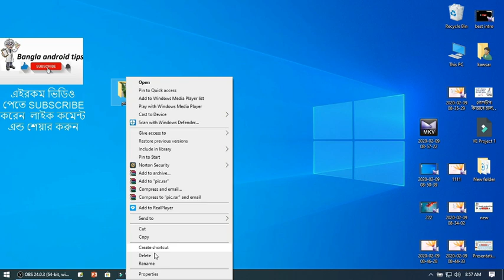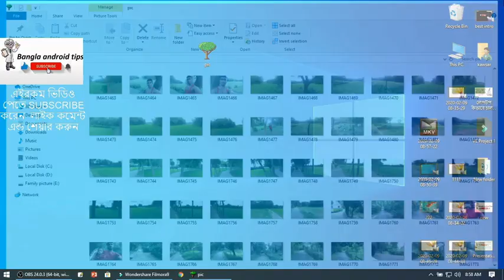ল্যাপটপ কিভাবে চালাতে হয় পর্ব 6 / I want to learn how to run a laptop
বন্ধুরা আমি ছোট ছোট টিপস  বারবার ভিডিও আপলোড করার চেষ্টা করি একটা ভিডিও যদি আমি বড় আকারে বানিয়ে দেই তাহলে আপনাদের শিখতে বুঝতে সমস্যা হবে যার জন্য ছোট ছোট ভিডিও বানিয়ে আপডেট দেই
আমার এই চ্যানেল টা নতুন আপনাদের সহযোগিতায় আমি আমার চ্যানেলটা চালাতে পারি

 কোন কিছু জানার থাকলে অবশ্যই চ্যানেলের সাথে থাকবেন,